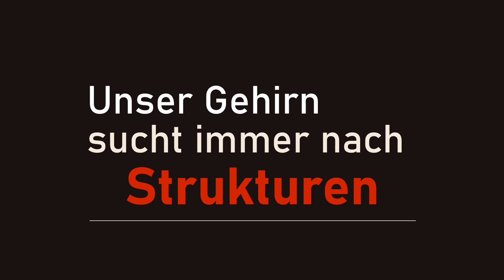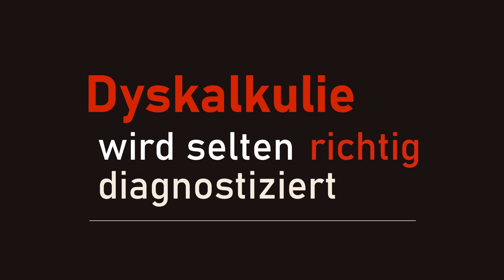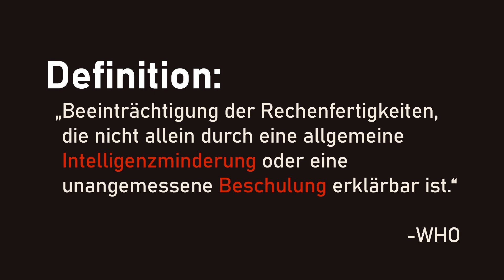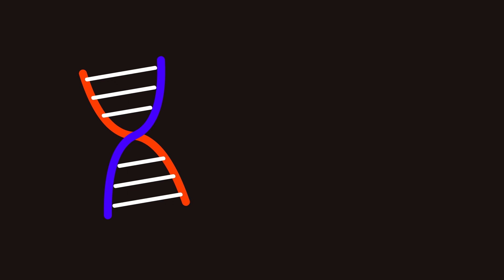Damit hast du nicht gerechnet: Dyskalkulie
Legasthenie mit Zahlen? So oder so ähnlich lässt sich Dyskalkulie zwar beschreiben, aber so richtig darüber Bescheid wissen doch nur die Wenigsten - und das obwohl 3-7% der Menschen in Deutschland betroffen sind. Die Rechenstörung sagt nichts über den IQ oder die Schulkarriere aus, macht Betroffenen aber nichtsdestotrotz das Leben schwer. Wir sehen uns das Thema mal genauer an.